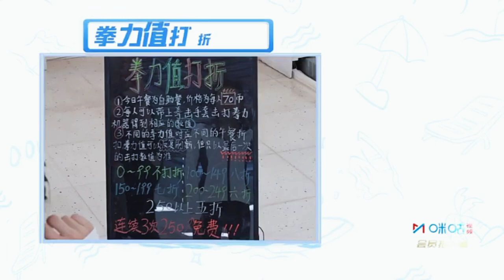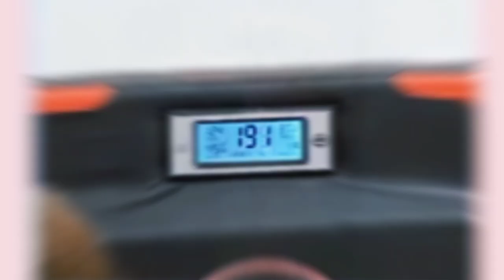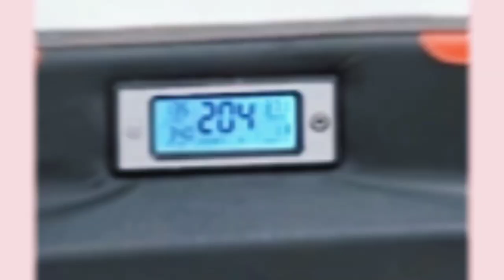Xu MengJie Variety Shows|Wow! Nice Figure S3 EP4| My Happy Life